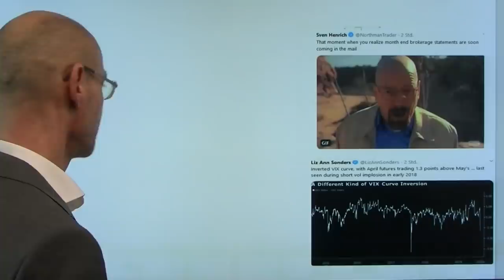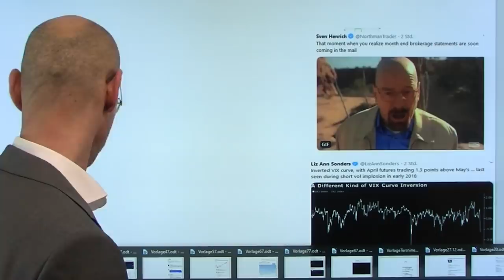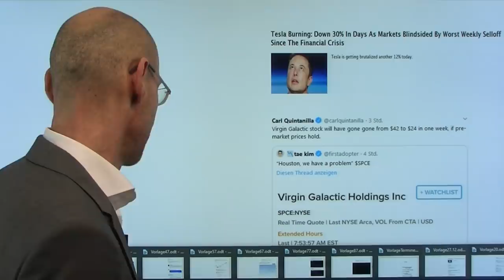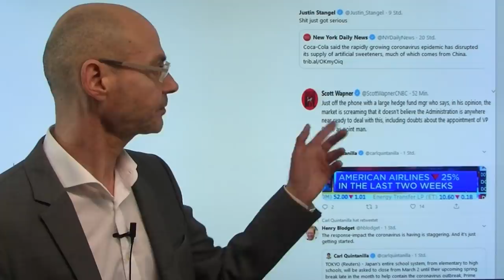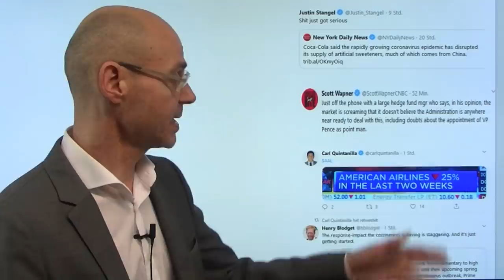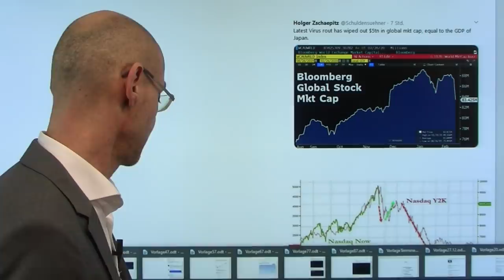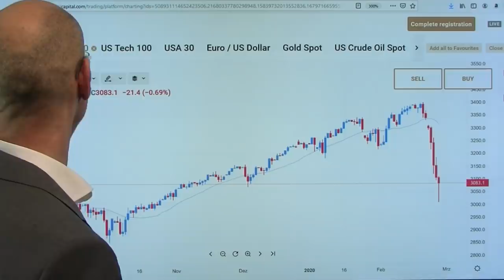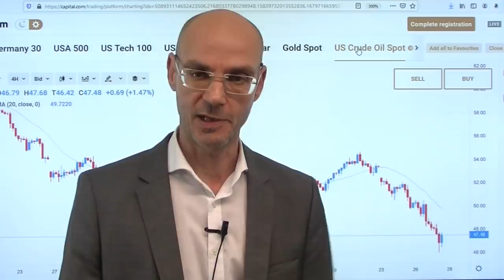Finanzkrise 2.0? Einschätzungen zur Lage! Marktgeflüster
Sind die Aktienmärkte bereits in einer Art Finanzkrise 2.0? Die Wall Street jedenfalls erleidet die schlechteste Handelswoche seit der Finanzkrise - und der Abverkauf von einem (erst kürzlich erreichten) Allzeithoch beim S&P 500 ist der Heftigste seit dem Jahr 1928! Das Coronavirus hat in kurzer Zeit Gewißheiten der Finanzmärkte ins Wanken gebracht: Aktien seien trotz rekordhoher Bewertung (kurz vor dem Abverkauf 158% des US-BIP) alternativlos, und die Fed sorge mit ihrer Liquidität für ewig steigende Kurse. Faktisch herrschte also eine ähnliche Mentalität wie kurz vor Platzen der Dotcom-Blase - oder eben kurz vor der Finanzkrise. Daher ist das Coronavirus ein externer Schock, der diejenigen aus dem Markt spült, die glaubten, Gewinne an der Börse seien kinderleicht..